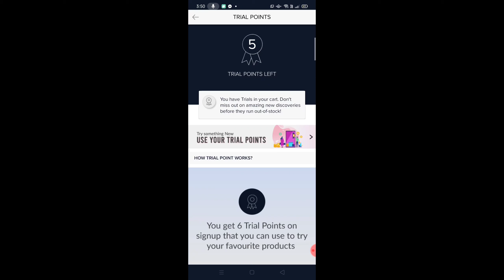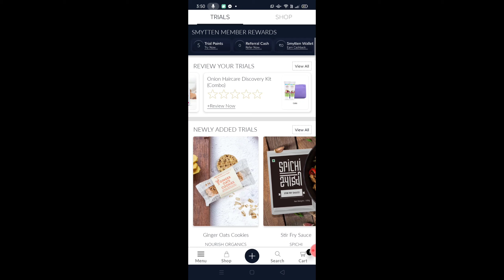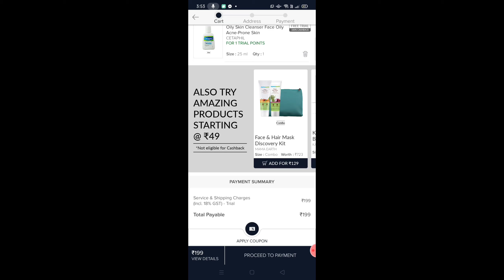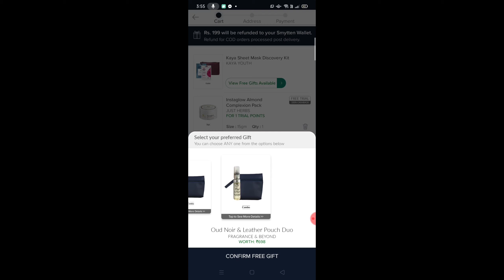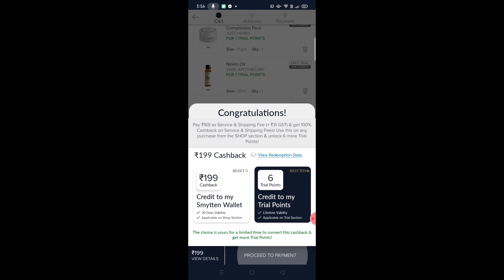FREE ONLINE SHOPPING।।FREE PRODUCTS।।आप भी आसानी से मंगा सकते है।। 💯 percent free smytten products.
smytten freebeautyproducts freeproducts freeshoppingonline#100%freeproducsinindia#divyachugh

instaid:-@divya_chugh_makeover

myname:-Divyachugh.